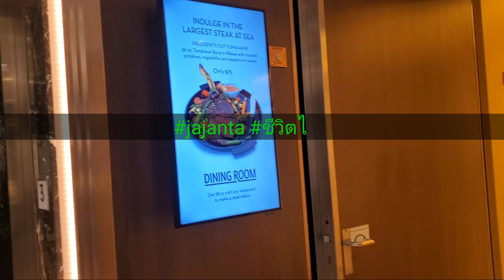กินข้าวบนเรือสำราญ แบบหรูหรู อาหารแบบไหนเสริฟ มีพิซซ่าให้กินฟรีด้วย Dinner on Koningsdam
ถ้าชอบก็ฝากกดไลค์ กดซับ กดกระดิ่งให้ด้วยจ้า กดที่ลิ้งข้างล่างได้เลย

❣️ ขอบคุณทุกท่านที่ติดตามช่อง  jajanta จาจันทา นะค่ะ ❣️